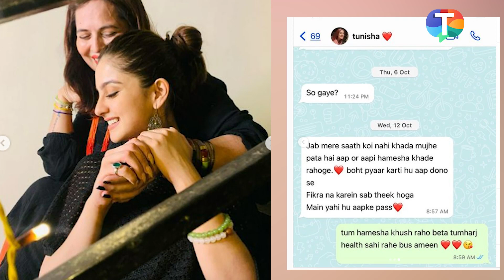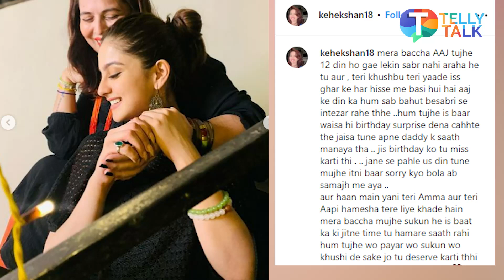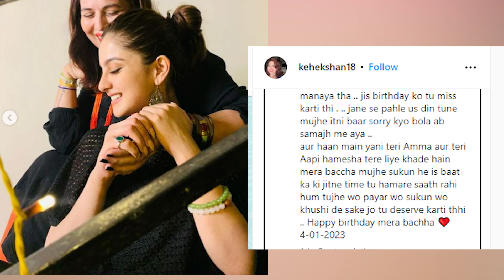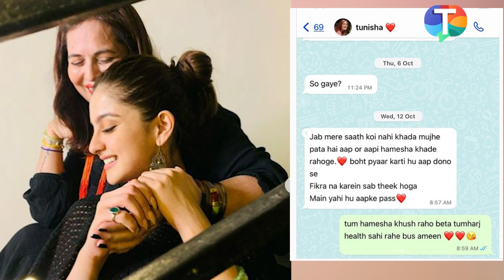Tunisha Sharma’s EMOTIONAL chat with Sheezan Khan’s mom LEAKED!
Sheezan Khan’s mother shared an emotional post on late Tunisha Sharma’s birth anniversary. In the chat, it is revealed that Tunisha expressed her love for Sheezan’s mom. Also, Sheezan’s mom had an emotional description as she writes it on Tunisha’s birthday and shares on social media. Listen in to know the full scoop!